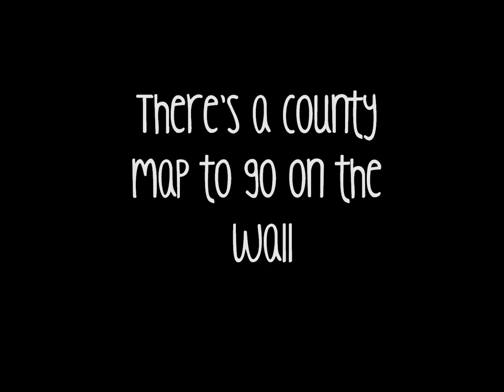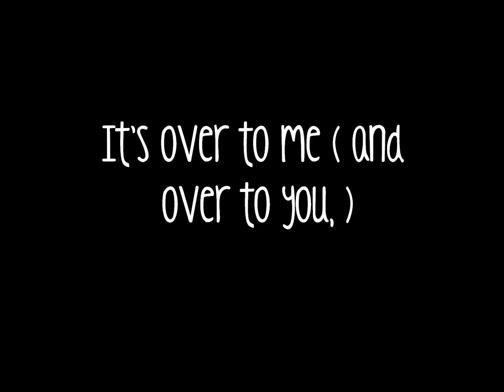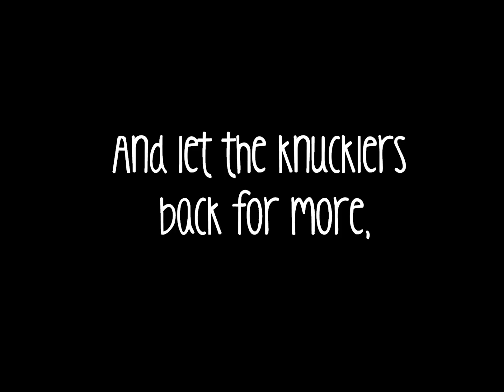The Rumjacks - An Irish Pub Song (lyrics on screen)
It's my first vid ... sooo Enjoy =) !